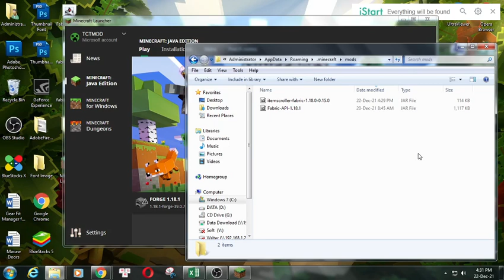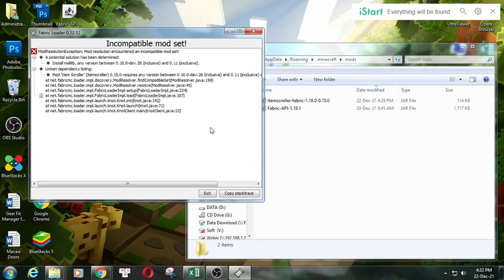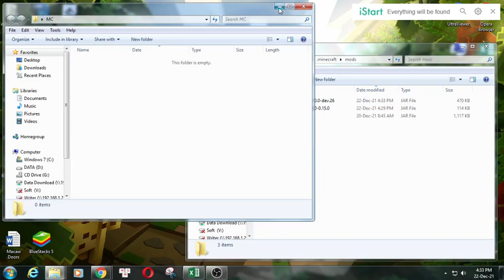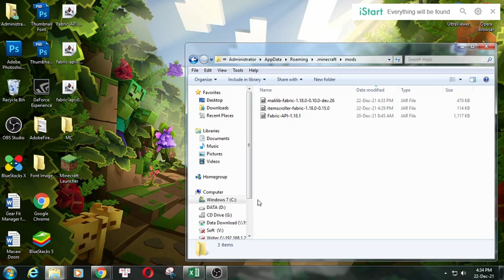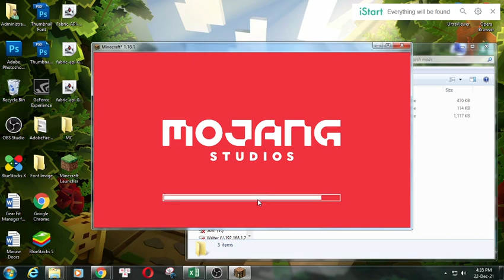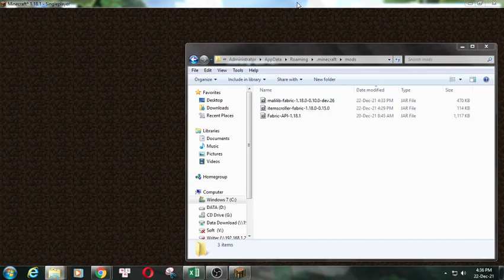Item Scroller Mod 1.18.1/1.16.5/1.12.2 & Tutorial Downloading And Installing For Minecraft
I will guide you through the detailed steps, from which you will find your download Item Scroller Mod 1.18.1/1.16.5/1.12.2  and install it easily.
com

Description Item Scroller Mod:
A client-side mod that adds several ways of moving items in inventory GUIs. This is done by scrolling the mouse wheel over item slots (optionally while holding some modifier keys) or by holding down modifier keys and then left- or right-click dragging over the slots.

How to install Item Scroller Mod
1. Download the Item Scroller Mod you want to install.
2. Navigate to your phone settings menu then to the security settings. Enable the Install from Unknown Sources option.
3. Use a file browser and navigate to your download folder. ...
3. The Item Scroller Mod should safely install.